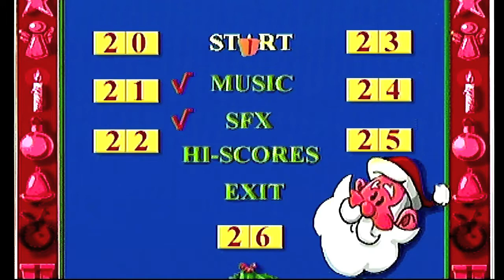We Play a Not Horrible CDi Game! (Christmas Crisis, 1995, CDi)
To celebrate this festive time of year, we are going to play a CDi game that was never released in the USA: Christmas Crisis.  While I can't really call it "good," it is the best title on the CDi, and it is actually quite far from being a bad game.  Hope you enjoy it!

During this season, we all sit back and focus on the light of our lives: whether it is in a cradle in Bethlehem, a miracle in the Temple, the conferring of enlightenment, the radiance of a New Year, the light of your ancestors-- wherever your light is, we wish you a happy holiday and a peaceful new year!

Follow Squeak Doo on Instagram @LunaDollFace27